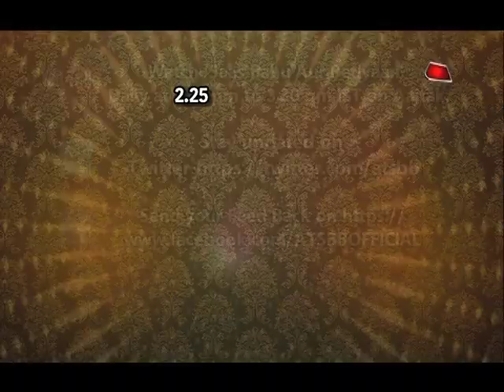Mohit Malik aka Sikander's Photoshoot!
Checkout Mohit Malik of Kulfi Kumar Bajewala fame's photoshoot..